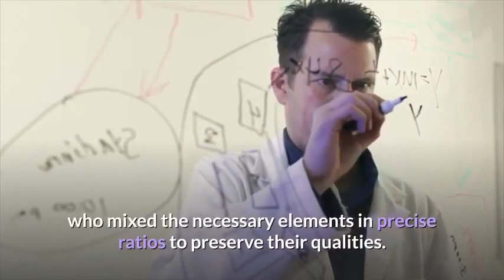My Honest Synogut , Synogut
Foods that Relieve Stomach Pain and Bloating and Help with Constipation| Synogut Review

One Simple Way To Maintain A Healthy Digestion-Synogut Review  What Other Reviews Wont Tell You

vidq3.3k/73/1
SynoGut is digestive supplement that help with gut health in several ways. The product is for individuals who constantly suffer from constipation, bloating, stomach pain, and other digestive problems.

SynoGut is a supplement that promote a healthy digestive system if you take two capsules twice a day.